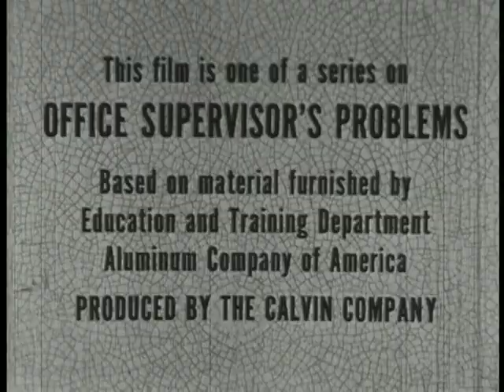The Grapevine (1958)